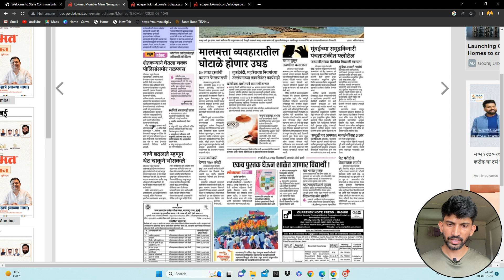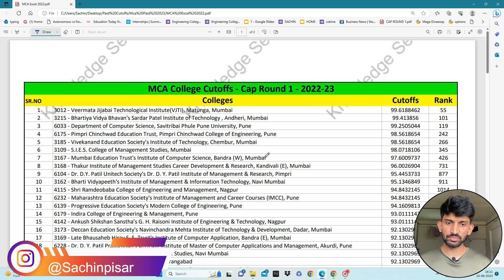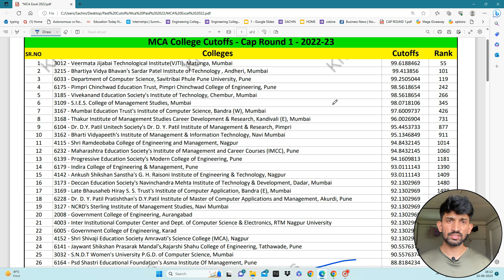MCA CET Admission Dates Released 2023 | MCA CET Admission Process 2023